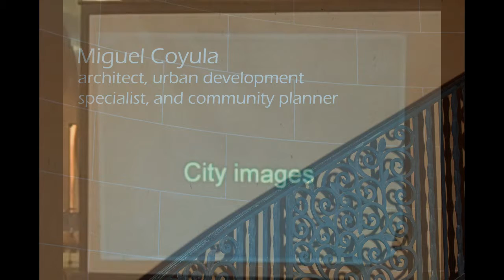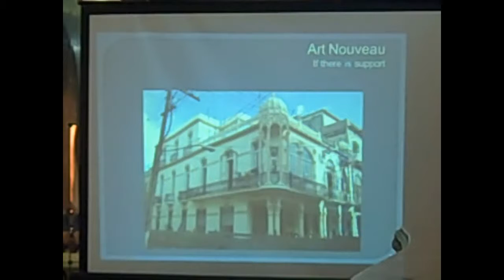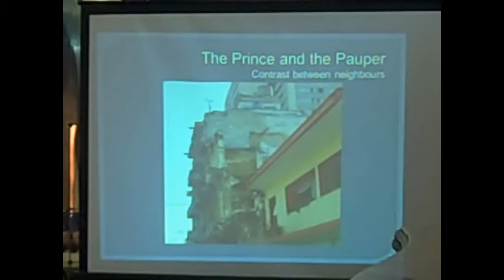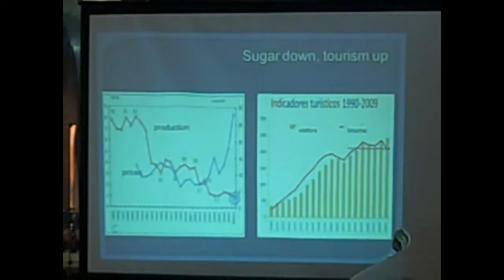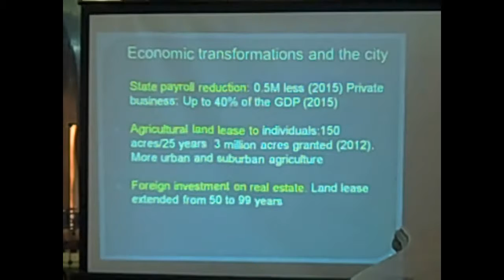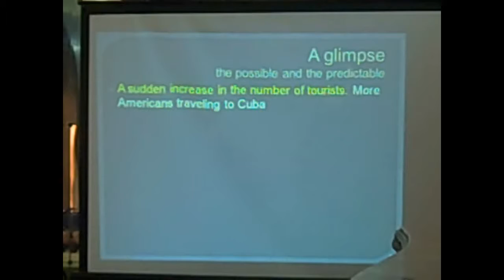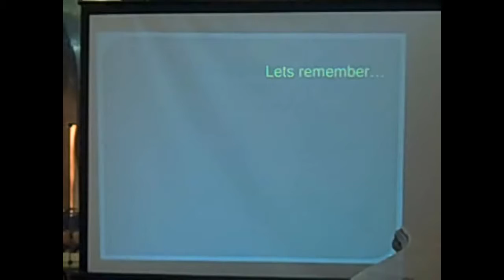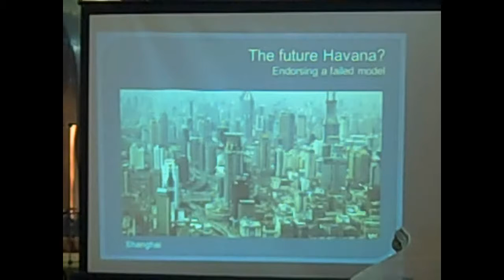Miguel Coyula - architect, urban development specialist, and community planner - part 2 of 2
Miguel Coyula discusses urban development of Havana, including relevant
historical events and architectural highlights, at the beautiful Casa de la Amistad.  Coyula is an architect, urban planner, and professor at the University of Havana.